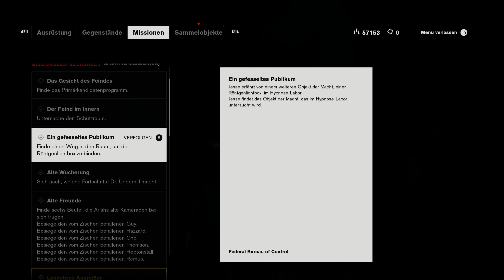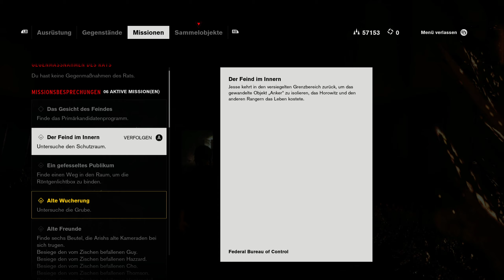Control | [Gameplay] [German/Deutsch] #043: BOSS - Der Anker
Ich bin kein großer Remedy Fan, aber ich liebe abgefahrene Scifi Geschichten und Control soll genau das bieten.
Versuchen wir Jesse ihren Arbeitstag zu einem unvergesslichen Erlebnis zu machen.

Entwickler: Remedy
Release : 2019